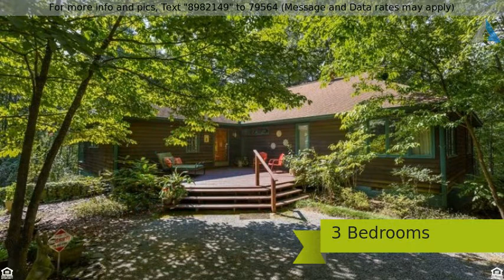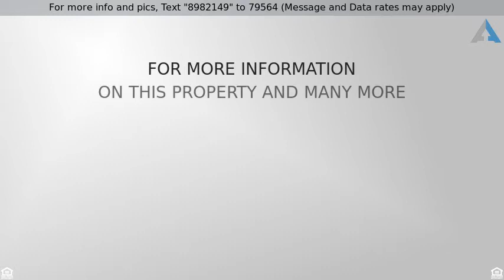Priced at $369,900 - 22 Crawford Lake Drive, Rockmart, GA 30153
Privacy   upgrades galore! Personal   private retr

Privacy & upgrades galore! Personal & private retreat.  Home is on 4+ acres w/adjoining 3+ acres, plus separate parcel of 71.06 acres. 3 creeks, 2 waterfalls, rock climbing formations. Turkey & deer roam freely.  Updated kitchen & fixtures w/island & granite countertops. Additional room for office or extra bedroom. Relaxing screen porch overlooking beautiful wooded area. Full basement with interior & exterior entry.  Definitely move-in ready. Fall colors will be spectacular.